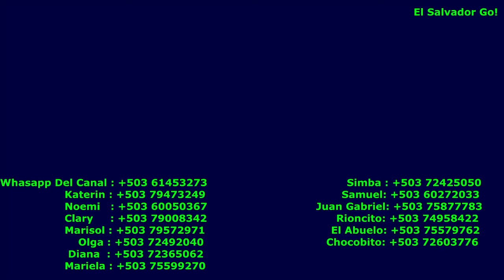Que Pasara Entre Saira y Simba Marisol Se Nos Embolo En Casa De Juan Gabriel